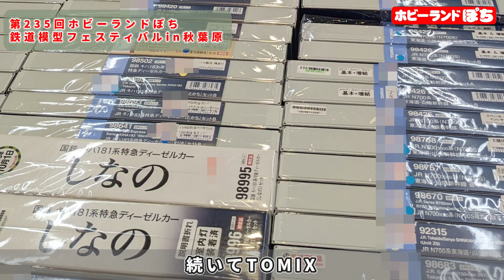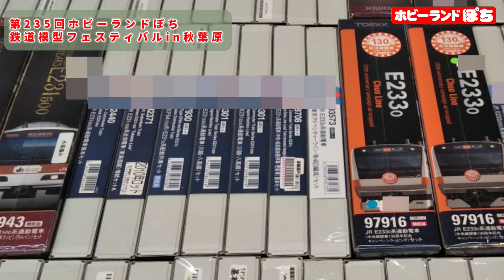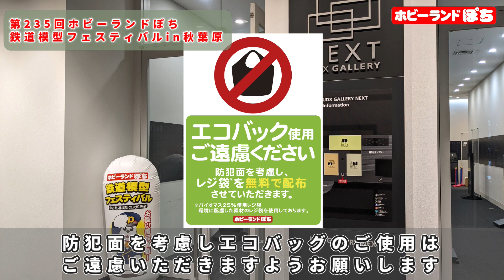【ぽちフェスin秋葉原】第235回ホビーランドぽち鉄道模型フェスティバルin秋葉原 会場設営直後の様子【鉄道模型/ホビーランドぽち】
今回の動画は2023年9月16日から18日の3日間で行われる第235回ぽちフェスティバルin秋葉原の会場設営直後の様子をお届けします♪

第235回ぽちフェスティバルin秋葉原の概要はこちらからどうぞ♪
開催日時・開催場所・入場整理券などの詳細です。